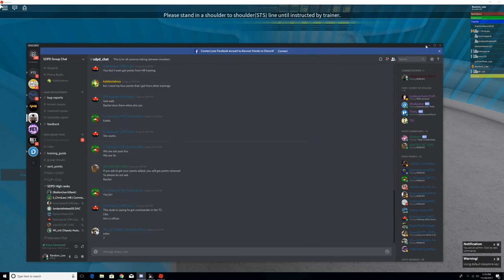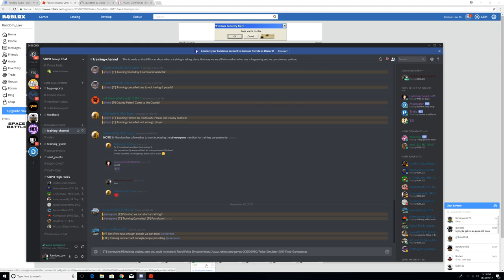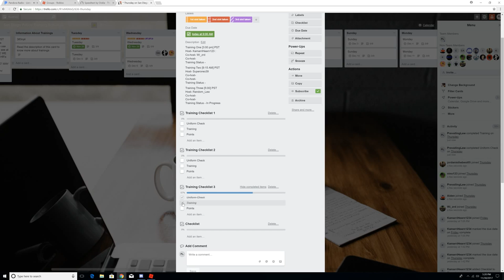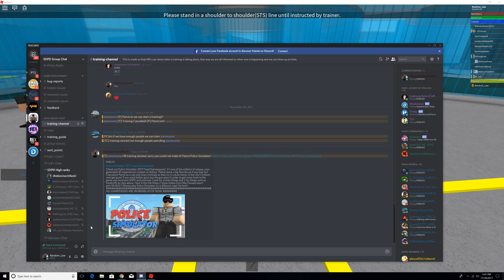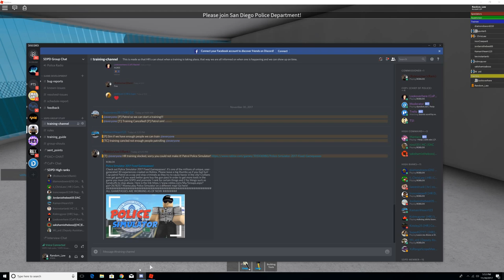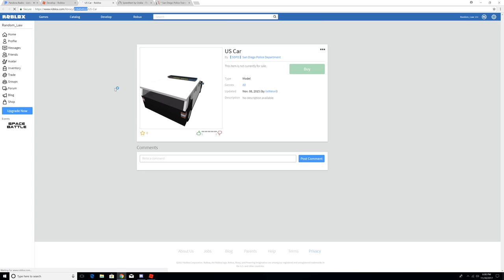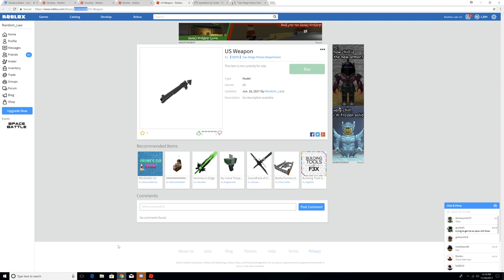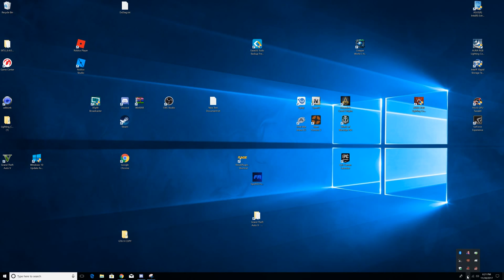Copy of SDPD HR training